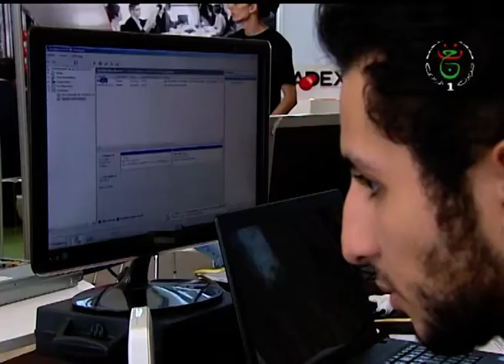تكوين الطلبة المتفوقين من طرف الوكالة الوطنية لتثمين نتائج البحث